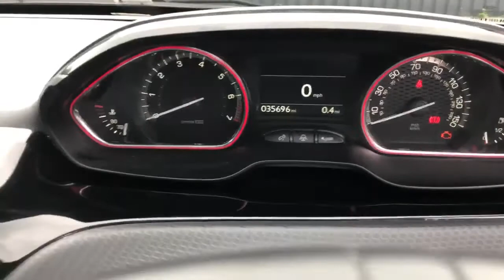FA18TLK Peugeot 2008 1.2 Puretech GT Line SUV 5dr Petrol (s/s) (110 Ps)